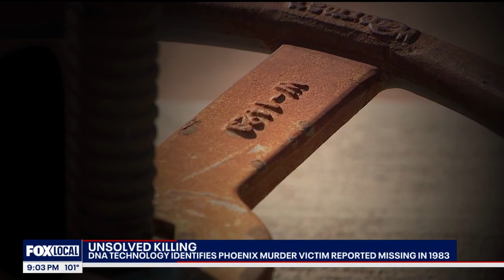DNA solves case of missing Indigenous woman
A sister of an Indigenous woman who went missing in 1983 is hoping DNA will help solve more cases similar to her sister's. FOX 10's Nicole Krasean has more.